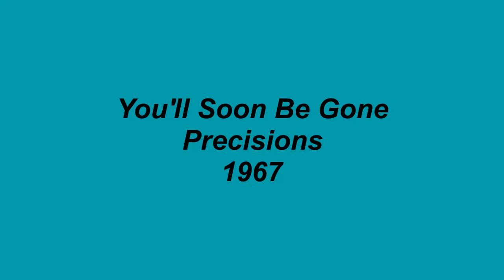You'll Soon Be Gone - Precisions - 1967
The Detroit based, Precisions, recorded steadily throughout the 1960's on a variety of independent Detroit labels and managed to score a couple of chart hits without the backing of a major label. You'll Soon Be Gone, was the B-side to their 1967 hit single, If This Is Love. released on the Drew label. The group consisted of Arthur Ashford, Dennis Gilmore, William Prince, Michael Morgan, and Robert Lowe.